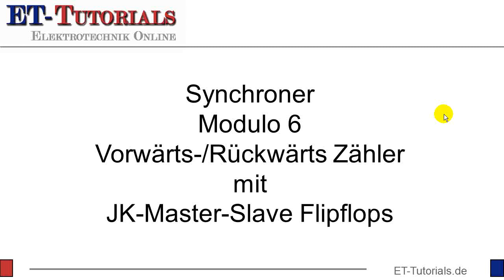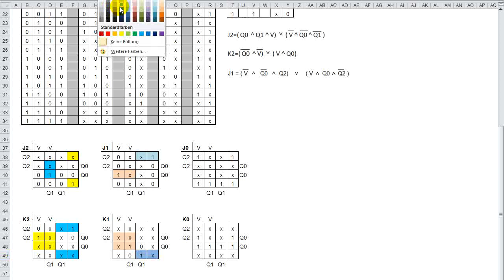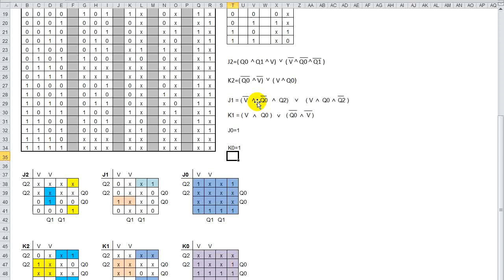Erstellen der Funktionsgleichungen.flv